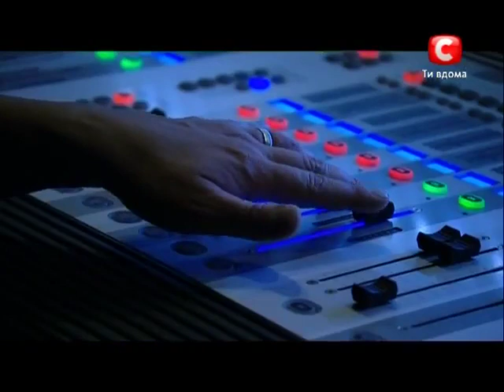Miley Cyrus- the Climb cover in X Factor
performance in the Ukrainian show X Factor